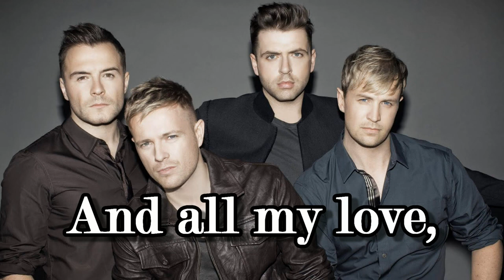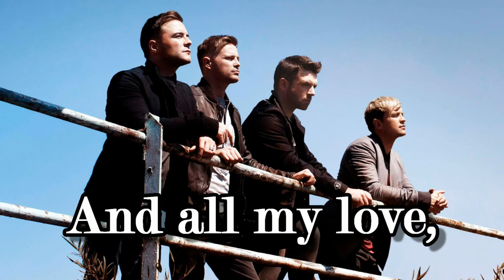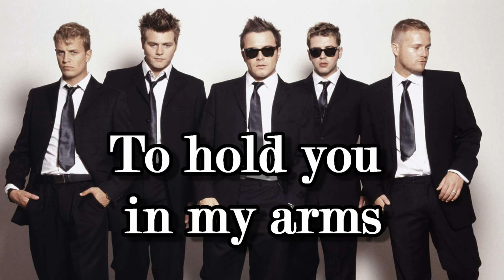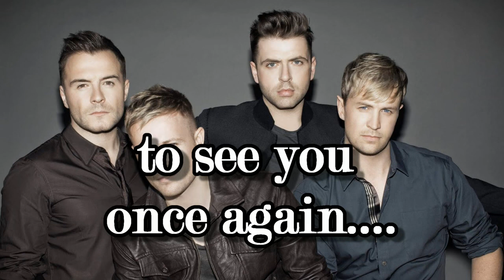Elight - Pron - My Love